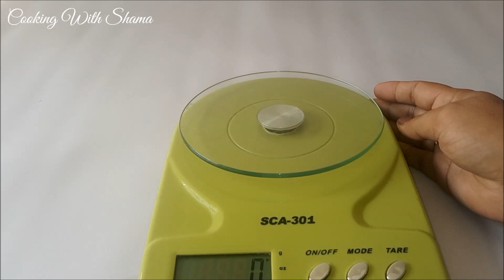Chicken Nuggets Recipe – Homemade Chicken Nuggets by Cooking With Shama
How to make chicken nuggets recipe at home. Learn step by step complete recipe of chicken nuggets. Watch complete video.

Method of Chicken Nuggets Recipe:

In this video we show homemade chicken nuggets recipe. Use simple ingredients chicken meat, corn flour, black pepper, breadcrumbs, ketchup, egg and oil. Chop the chicken meat very well, add dry spices and mix it well again. Make nuggets according to your required shape and fry deep in oil. Serve with green sauce and tomato ketchup.
Ingredients:

Chicken
Spices
Oil
Breadcrumbs
Egg